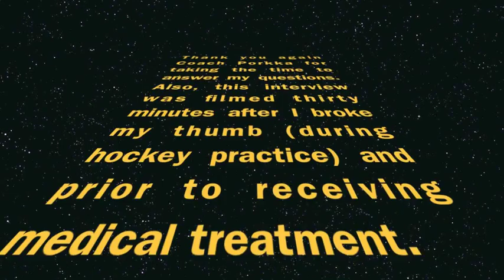Kris Zero Interview with Coach Toni Porkka